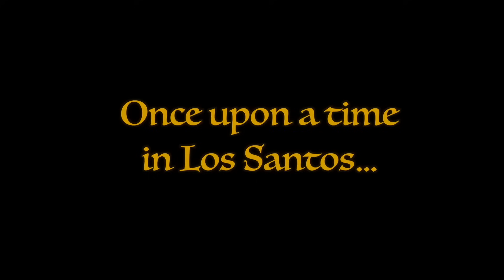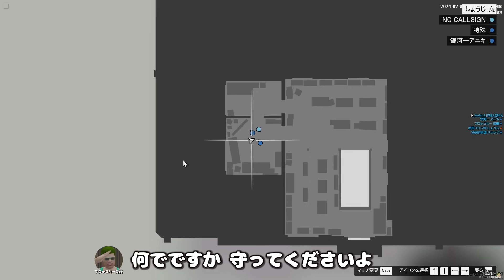バレたら消される！ある組織の機密情報を得てしまった...【GTA5/ストグラ】